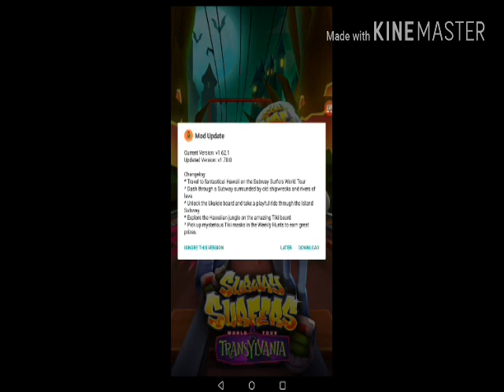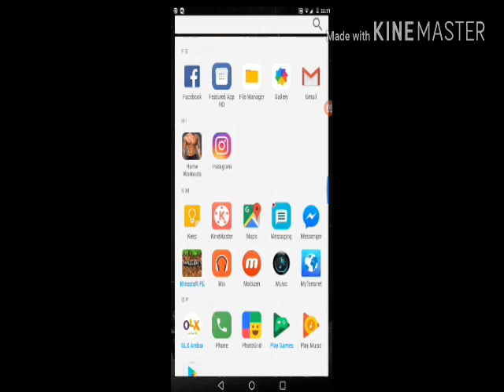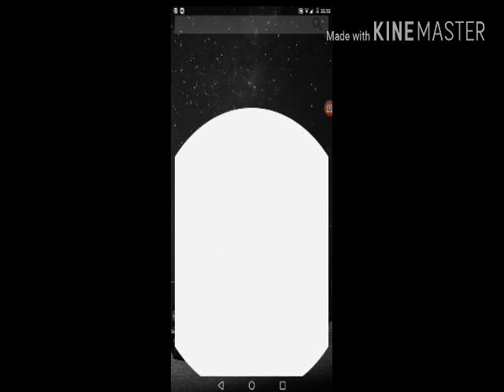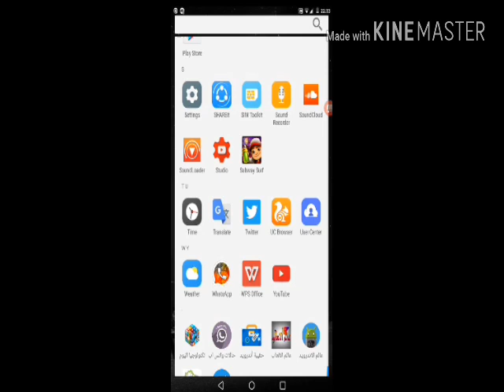شرح تحميل مهكرةsubway surfer يكسر اخر اصدار 2020 تم تحديث الروابط الى اخر نسخة رابط مباشر AIRES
Download Subway Surfers Cairo 2018 Hack
جولة مترو الانفاق في القاهرة
* قم بالتصفح عبر مترو الأنفاق الأسطوري المليء بالتماثيل الكبرى والمعابد الجميلة
* خذ رحلة أسفل النيل على لوح كروك ولا داعي للقلق
🌟 مميزات  التهكير 🌟
★ إزالة جميع أنواع الإعلانات تماما
★  مفاتيح وقطع نقدية غير محدود
★ جميع الشخصيات مفتوحة
⭐ هاااام جداً ⭐
قم بإلغاء تثبيت اللعبة الأصلية أولا  وأفصل الانترنت
بعد تثبيت المهكرة إضغط على الخيار max فى بداية فتح اللعبة ليفتح لك التهكير
ملاحظة: ⚠⚠⚠ اكمل الفيديو للنهاية افضل
حلقات اخرى :
تحميل لعبة gta v شيء جدا خيالي و رابط مباشر و الله العظيم تعمل و للاجهزة الضعيفة

طريقة مشاهدة جميع القنوات المدفوعة و قنوات be in sports  و عيرها مجانا و للشبكات الضعيفة |202